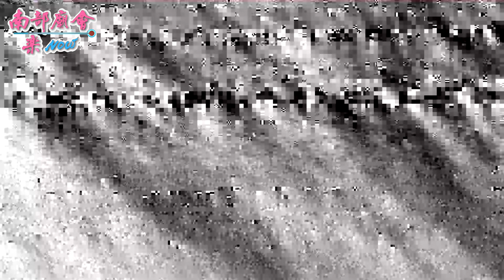08月01日(六)【太子爺降駕，最愛的棒棒糖與彈珠汽水~萬和慈惠堂】屏東萬巒硫磺村濟公殿領兵繞境